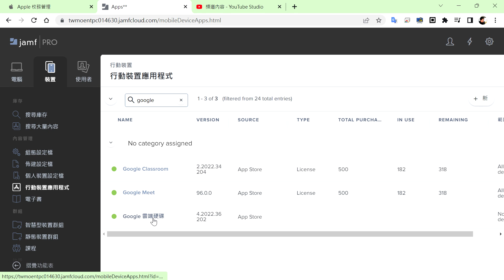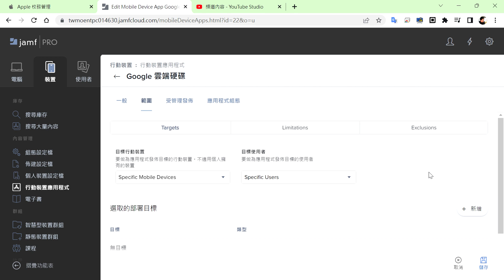Jamf設定 A14 派送Good雲端硬碟給全校的iPad